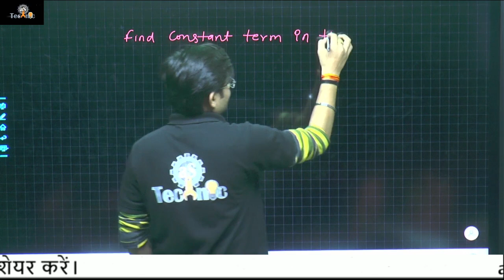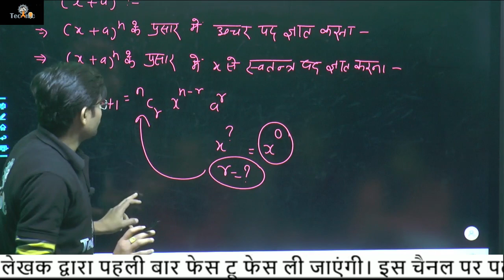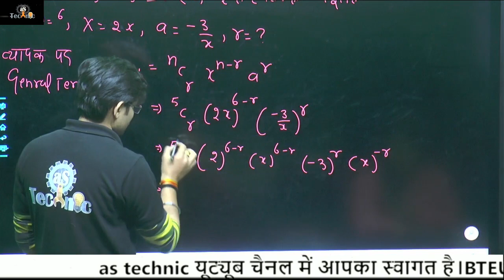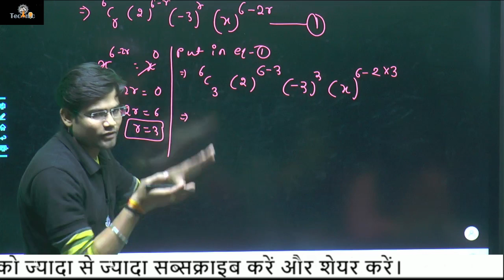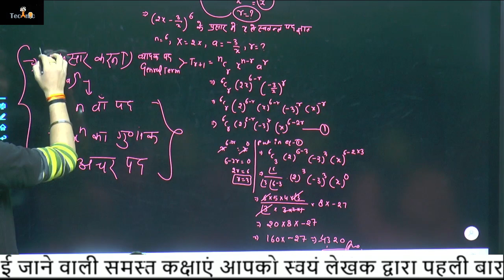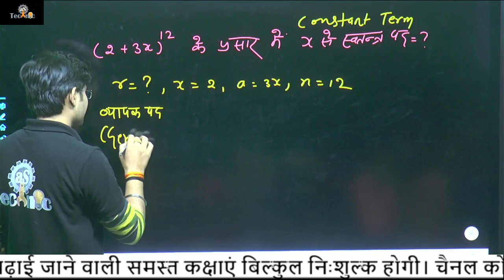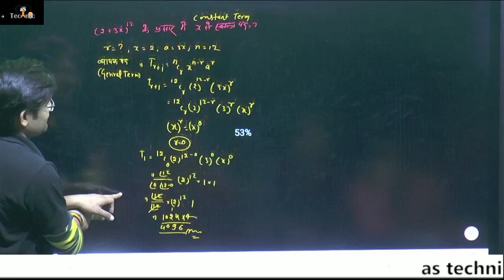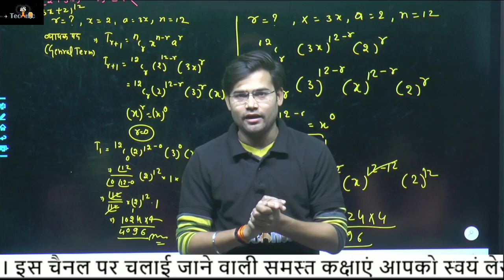अचर पद ज्ञात करना || binomial theorem || app. maths–Ist || polytechnic 1st semester